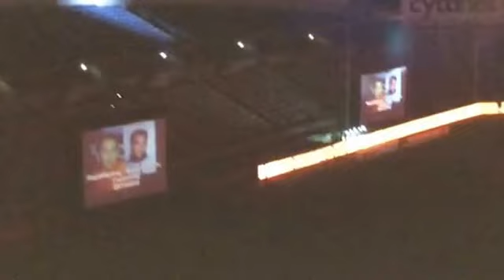Gia ta adelfia